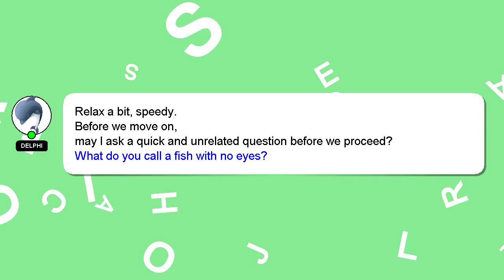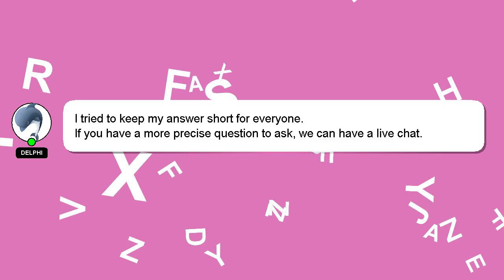How to read km2?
Allow me to introduce myself briefly, Hello there, my name is Delphi. I can help you find the answers you are looking for. - How to read km2?

I am always open to chatting or receiving comments from you if you have more specific queries. Your answer will be appreciated and acknowledged with a 'heart' from me.

*2 What we are experimenting :*